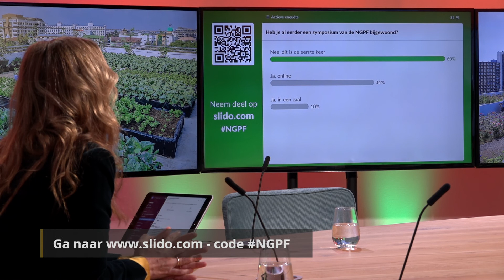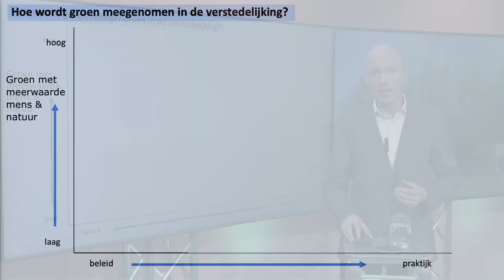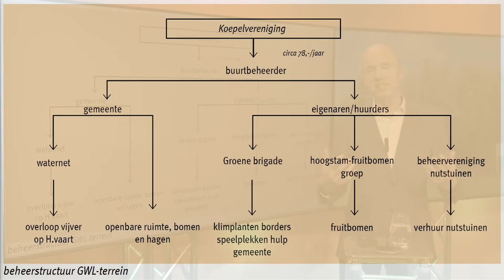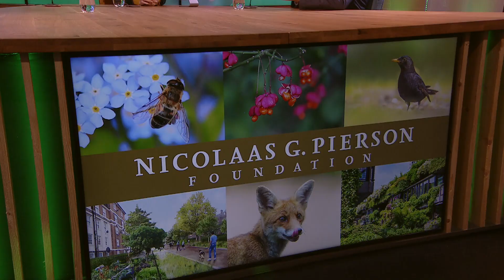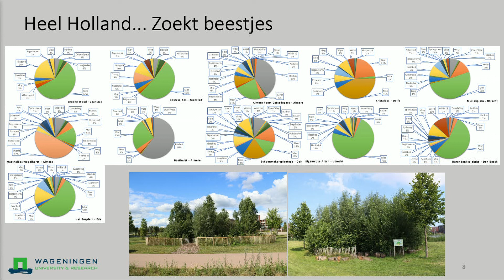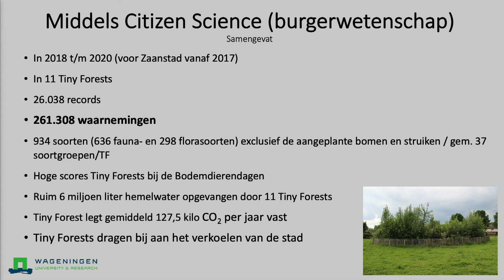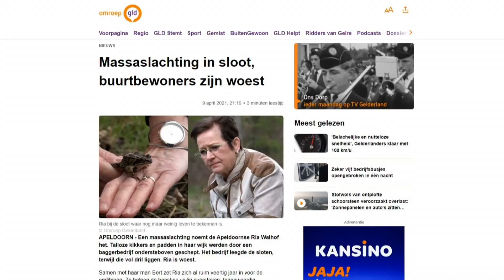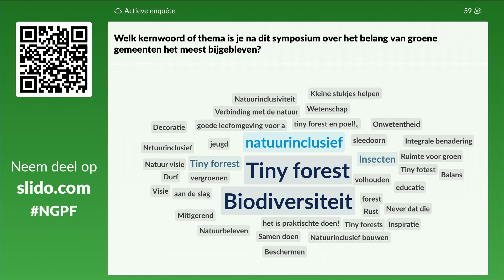Live-uitzending over het belang van groene gemeenten (14 maart 2022)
Op maandagavond 14 maart 2022 organiseerde de Nicolaas G. Pierson Foundation een online symposium over het belang van groene gemeenten. Het symposium werd live uitgezonden via Zoom en YouTube. De sprekers van deze avond waren Robbert Snep en Fabrice Ottburg. De presentatie van dit programma was in handen van Marianne Thieme, directeur van de Nicolaas G. Pierson Foundation.

Vergroening van de gebouwde omgeving is gunstig voor mens en dier. Uit onderzoek blijkt dat het onder meer de biodiversiteit en de luchtkwaliteit versterkt en van groot belang is voor de waterberging en verkoeling op warme dagen. De laatste jaren dringt dit ook steeds meer door bij beleidsmakers en het grote publiek: groen is hip. Maar ondanks de toegenomen populariteit blijft natuur in de praktijk toch nog vaak het ondergeschoven kindje, in plaats van een vanzelfsprekend onderdeel van gemeenteplannen. Gemeenten zijn zich wel bewust van de energie- en mobiliteitstransitie, maar zien groen toch nog vooral als een kostenpost. Of ze leggen de nadruk vooral op natuur als een ecologische en recreatieve dienst voor mensen en vergeten daarbij de eigen waarde van dieren en natuur los van het nut voor de mens. Nieuwe woonwijken worden nog steeds gepland ten koste van dieren en natuur, zonder eisen te stellen aan bijvoorbeeld minimale percentages groen, wateropvangvoorzieningen en nestmogelijkheden. Er wordt zelfs natuur vernietigd voor woningbouw, met de belofte het groen elders te ‘compenseren’. En wanneer het wel lukt om groene plannen door te zetten, gaat het in de uitvoering of het onderhoud nog vaak genoeg mis.
Het is duidelijk: het is de hoogste tijd voor een fundamentele koerswijziging.

De sprekers van deze avond waren Robbert Snep en Fabrice Ottburg. Zij zijn onderzoekers met een missie, die vanuit inhoud en passie zowel de natuur als de samenleving een stap verder willen helpen. Ze deelden de laatste kennis op het gebied van de voordelen en mogelijkheden van groene gemeenten, maar benoemden ook de obstakels en valkuilen. De presentatie van dit programma was in handen van Marianne Thieme, directeur van de Nicolaas G. Pierson Foundation, die na de presentaties van de sprekers aan de hand van vragen uit het publiek verder met hen in gesprek ging.

dr. ir. Robbert Snep
Robbert Snep is senior onderzoeker Groene Steden bij Wageningen Environmental Research, WUR. Hij houdt zich al meer dan 20 jaar bezig met de verduurzaming en vergroening van bebouwde gebieden en bedrijfsterreinen en weet alles van stedelijke biodiversiteit en ecosystemen, klimaatadaptatie en natuurinclusief bouwen. Hij adviseert projectontwikkelaars, bedrijven, maatschappelijke organisaties en overheden.

Fabrice Ottburg, BSc
Fabrice Ottburg is onderzoeker bij Wageningen Environmental Research, WUR. In samenwerking met IVN-natuureducatie onderzoekt hij het effect van zogeheten Tiny Forests op biodiversiteit, CO2 opslag, hittestress en waterberging. Tiny Forests zijn compact opgezette mini-bossen ter grootte van een tennisbaan. Ze bestaan uit inheemse bomen en planten en vormen een geschikte plek voor insecten, vogels en kleine zoogdieren.

Bekijk de uitzending van 14 maart hier terug.